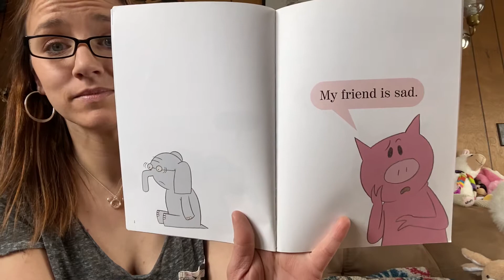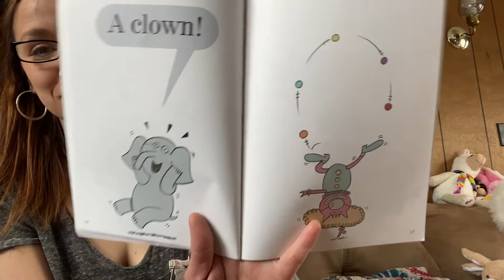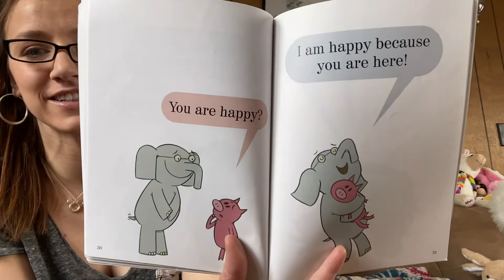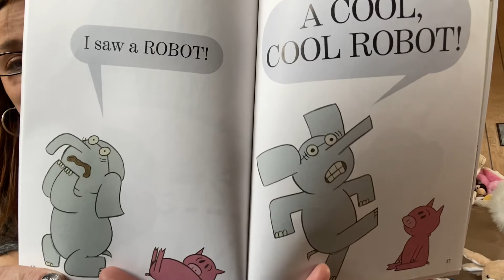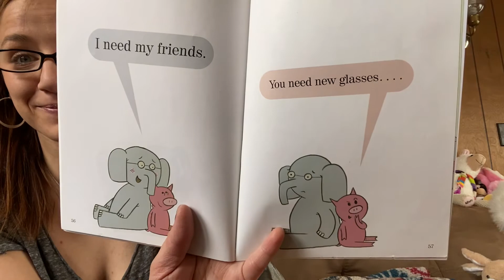“My Friend is Sad” by Mo Willems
Join me to find out why Piggies friend Gerald is sad!